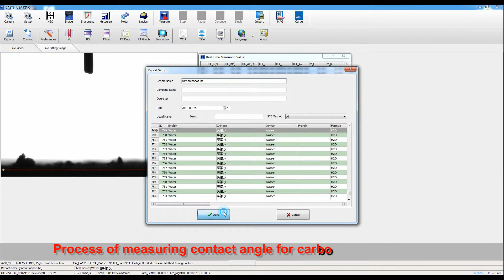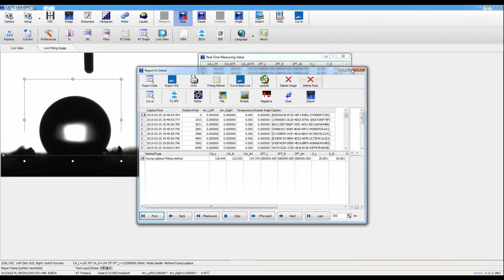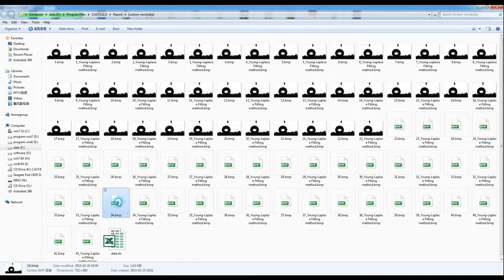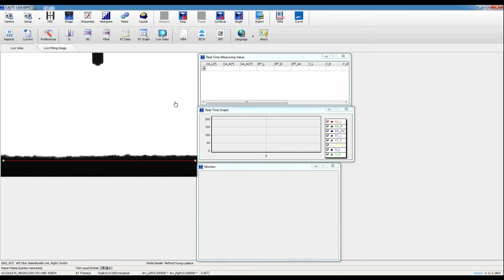optical contact angle meter for measurement of contact angle of carbon nanotube powder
Measuring contact angle of carbon nanotube powder is really a hard work due to its hydrophobic surface. When we used a normal needle to form a drop, it is failure to get a suitable drop. Last part of this video will show you what happened when we formed a drop by normal method. So, alternatively, we used needle with OD about 0.2mm and then succeed to form a drop with volume about 5uL which is suitable for measuring contact angle. Measured result for carbon nanotube powder is about 135° based on ADSA-RealDrop method.